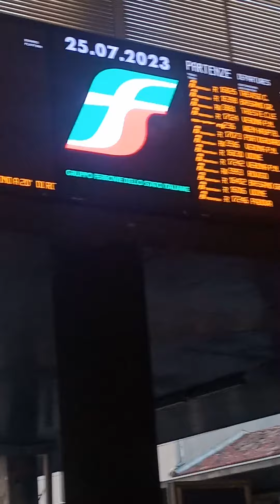26 de julio de 2023(2)